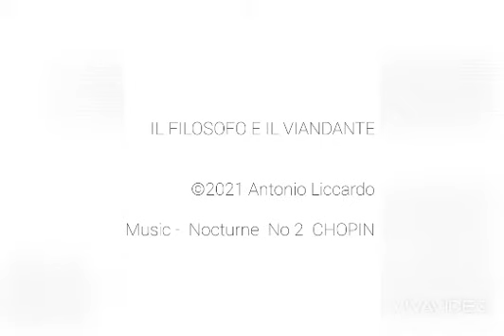Il filosofo e il viandante - Antonio Liccardo